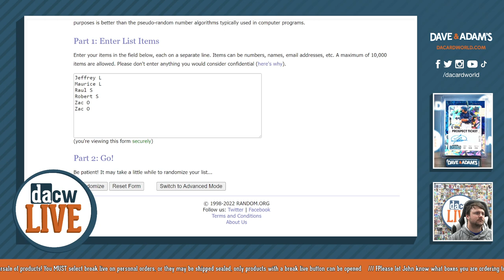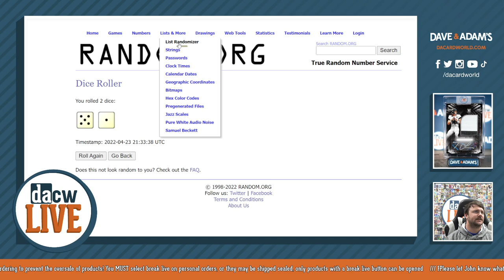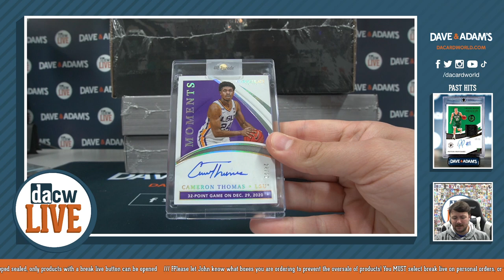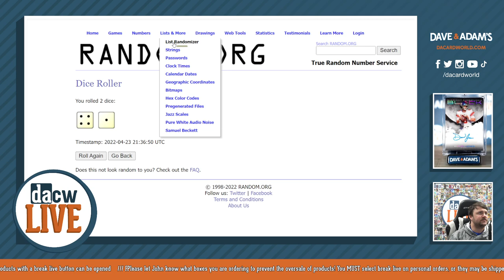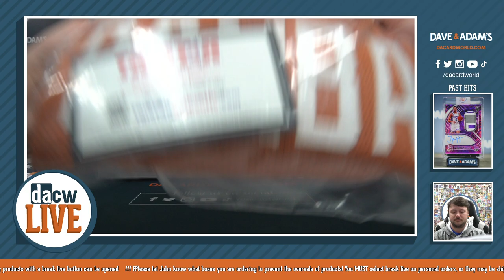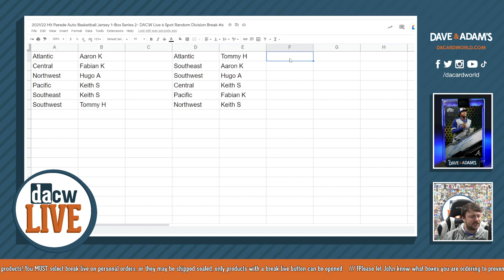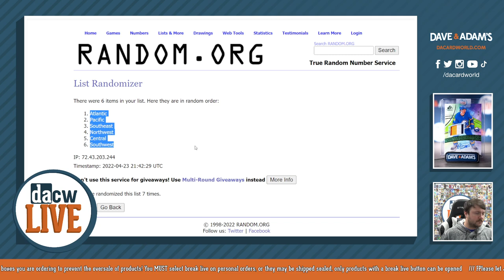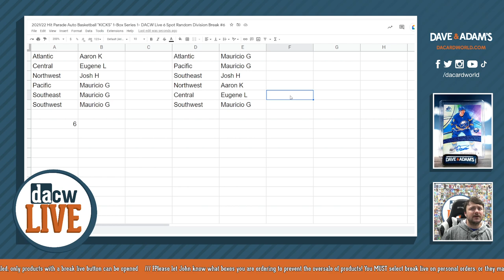5 Hit Parade Basketball breaks 4/23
- 2021/22 Hit Parade Basketball Limited Edition Series 20 - 1-Box- Dacw Live 6 Spot Random Division Break #6
- 2021/22 Hit Parade Basketball Platinum Ed Series 14- 1-Box - DACW Live 6 Spot Random Division Break #6
- 2021/22 Hit Parade Auto College Basketball Jersey Series 1- 1-Box- DACW Live 6 Spot Random Division Break #9
- 2021/22 Hit Parade Auto Basketball Jersey 1-Box Series 2- DACW Live 6 Spot Random Division Break #6
- 2021/22 Hit Parade Auto Basketball "KICKS" 1-Box Series 1- DACW Live 6 Spot Random Division Break #6